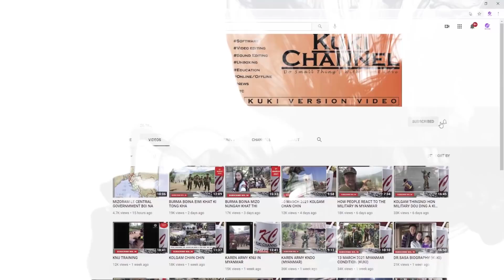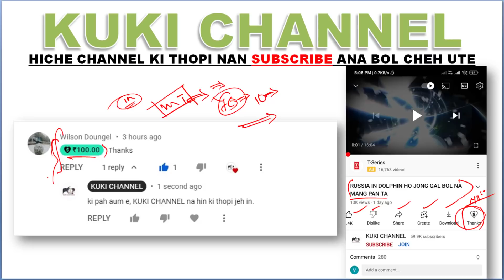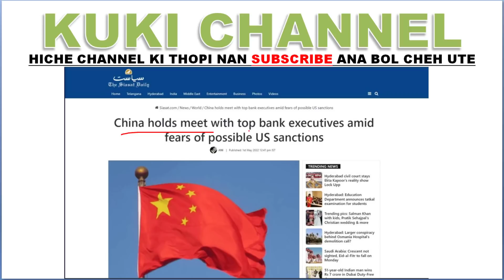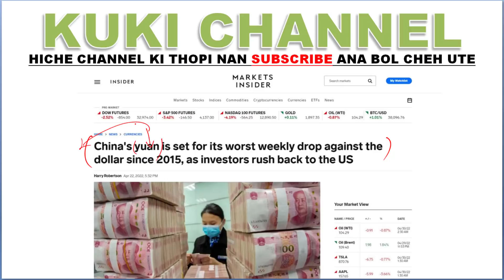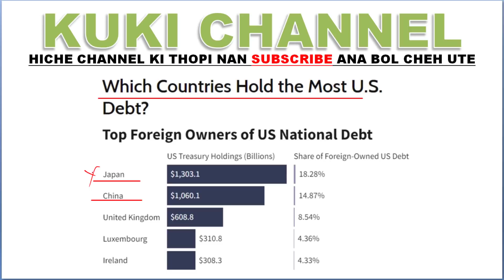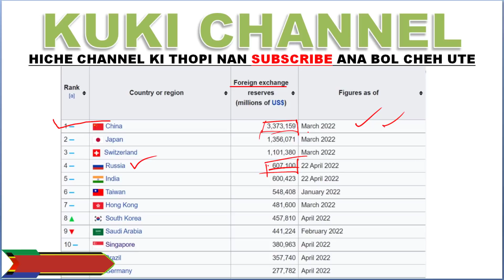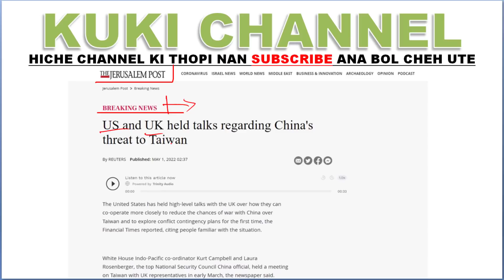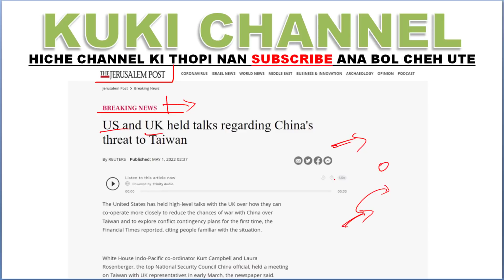CHINA TAIWAN LAH NA DING A EMERGENCY KI HOU NA NEI PAN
CHINA TAIWAN GAM LAH DING DAN EMERGENCY MEETING NEI PAN TA CHULEH US LEH UK IN JONG ITI TAIWAN HUH DOH DING HAM TI A MEETING NEI KIT. GAL LENKHAT HUNG UM KIT MAI THEI.